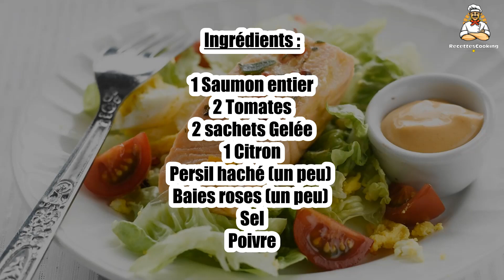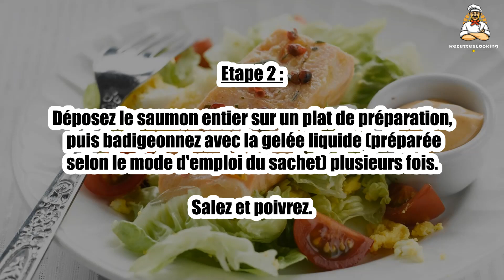Recette : Saumon bellevue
Bonjour à tous, aujourd’hui recettescooking.com vous présente la recette suivante : Saumon bellevue

TEMPS TOTAL : 45 min
Préparation : 15 min
Cuisson : 30 min

Ingrédients :

1 Saumon entier
2 Tomates
2 sachets Gelée
1 Citron
Persil haché (un peu)
Baies roses (un peu)
Sel
Poivre

Etape 1 : Préparez le saumon et faites-le cuire entier 30 min à la vapeur.

Laissez refroidir, enlevez la peau et l'arête centrale délicatement.

Etape 2 : Déposez le saumon entier sur un plat de préparation, puis badigeonnez avec la gelée liquide (préparée selon le mode d'emploi du sachet) plusieurs fois. Salez et poivrez.

Etape 3 : Lorsque la gelée est prise, parsemez de baies roses et de persil haché.

Décorez de tranches et servez.

00:00 Recette : Saumon bellevue
00:20 Informations sur le temps de cuisson
00:32 Ingrédients
00:46 Etape 1 : Saumon bellevue
01:00 Etape 2 : Saumon bellevue
01:16 Etape 3 : Saumon bellevue

Saumon bellevue ,
Bellevue salmon